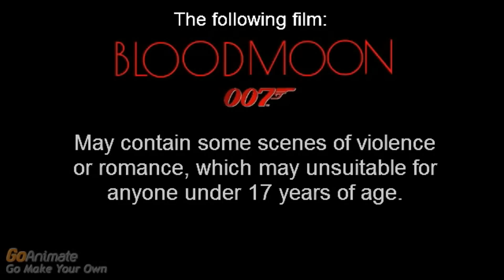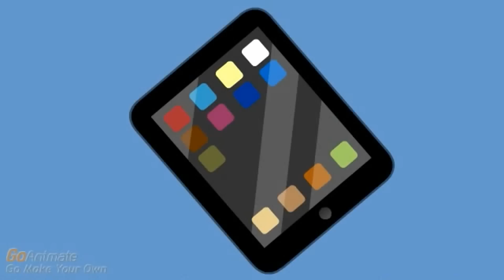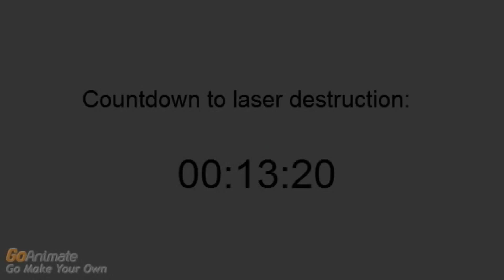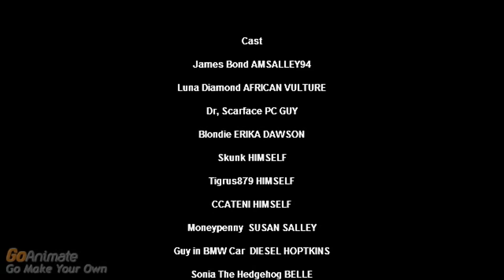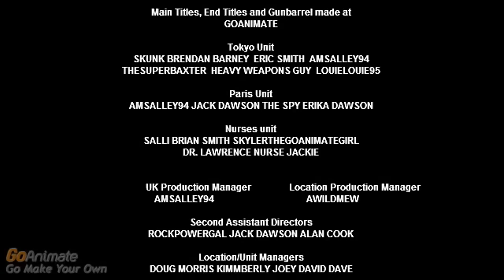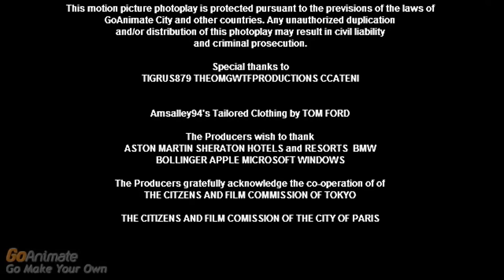James Bond 007: BloodMoon (Full Movie)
AMSalley94 is back in his second outing as James Bond in BloodMoon! Plot: With a destructive laser beam destruction called BloodMoon that is about to take over the world, James Bond has to defeat the main Villain Dr. Scarface and his henchwoman; Blondie. NOTE: This is the first GoAnimate bond film in widescreen. This is also my 3rd GoAnimate James Bond Fan Film. This film is in honror of the new James Bond film coming this fall: Spectre.  UPDATE: I might do a 4th GoAnimate bond film soon and do a director's cut of the film for sometime. I created this video with the YouTube Video Editor